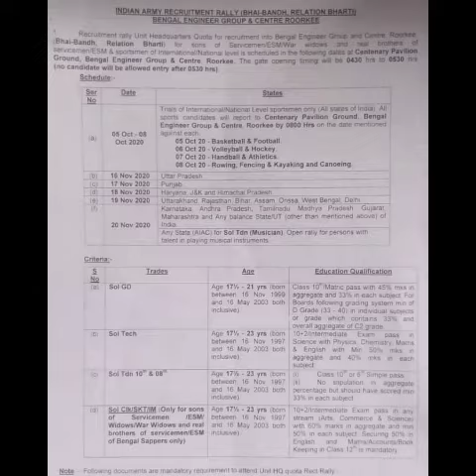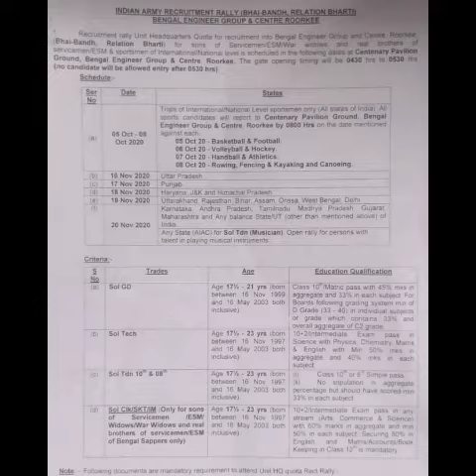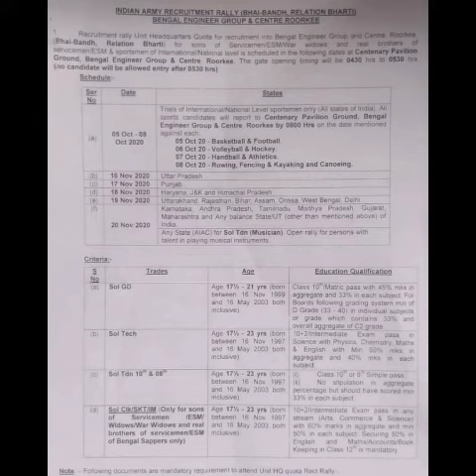खुशखबरी खुशखबरी इंडियन आर्मी रैली रिलेशन भर्ती 5 नवंबर से.Good News Indian Army Rally Relation Recr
Indian army Roorke rally bharti.